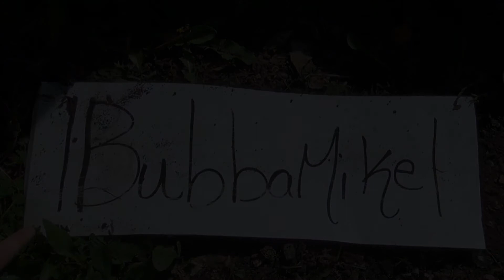Stormy & The Football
Playing with my dog in the back yard with the football

¶BubbaMike¶  YEAH

If you liked the video, be sure to check back.

1Bubbamike1 Production